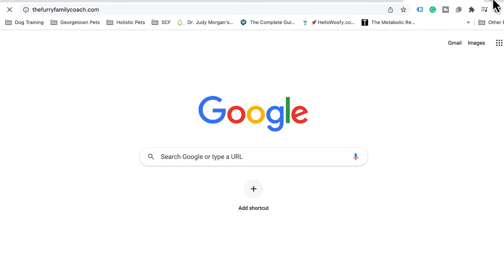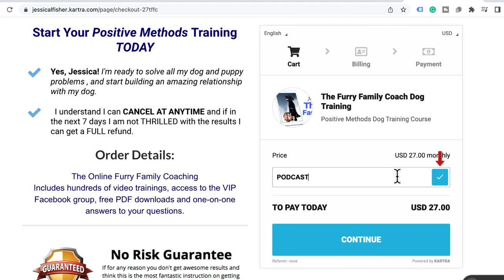HPP Foods, Mushrooms, & Italy